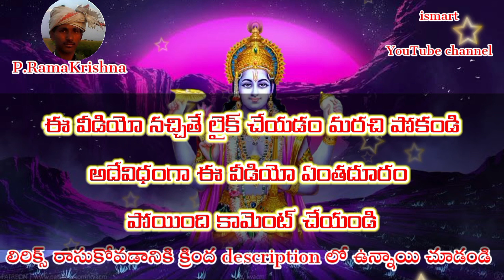నారాయణతే నమో నమో నారద సన్నుత నమో నమో Lyrics in Telugu: devotional songs annamacharya keerthanalu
Annamayya Keerthana – Narayanathe Namo Namo Lyrics in Telugu:

పాడి రాగం : ఆది తాళం
నారాయణతే నమో నమో
నారద సన్నుత నమో నమో ||

మురహర భవహర ముకుంద మాధవ
గరుడ గమన పంకజనాభ |
పరమ పురుష భవబంధ విమోచన
నర మృగ శరీర నమో నమో ||

జలధి శయన రవిచంద్ర విలోచన
జలరుహ భవనుత చరణయుగ |
బలిబంధన గోప వధూ వల్లభ
నలినో దరతే నమో నమో ||

ismart ramakrishna rythu bidda youtube chanal